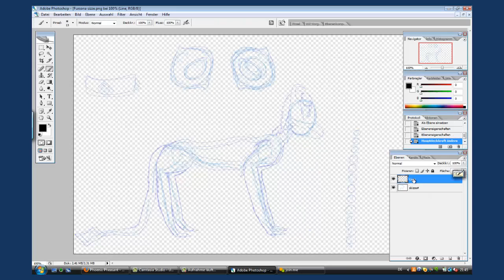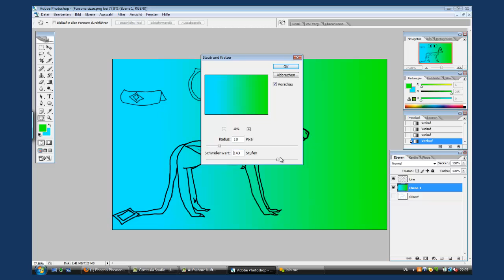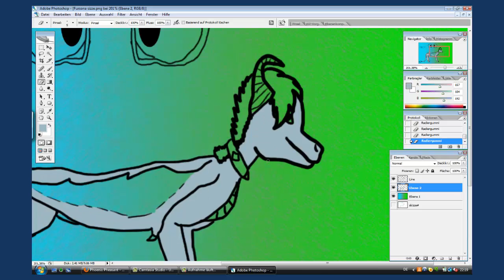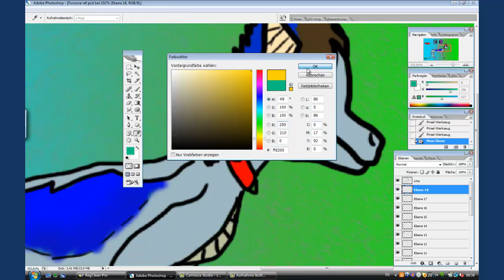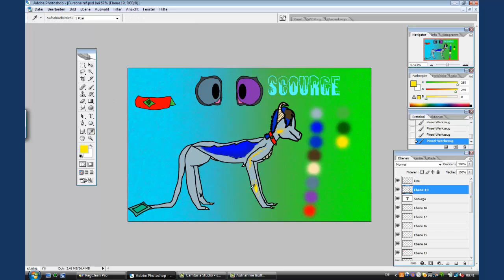Scourge fursona ref Speedpaint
And here is a speedpaint with my fursona Scourge. She is a dragon. A icedragon. But she have a sun! *-*

Programms:
Photoshop